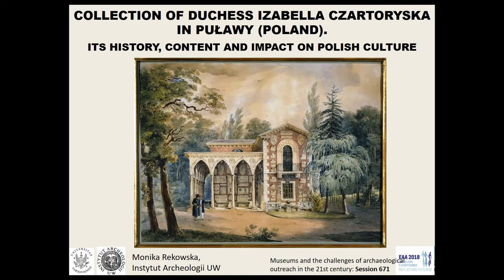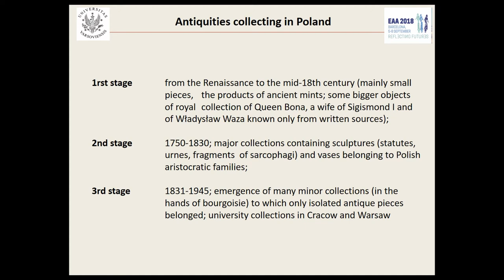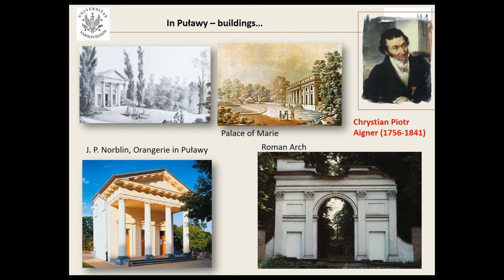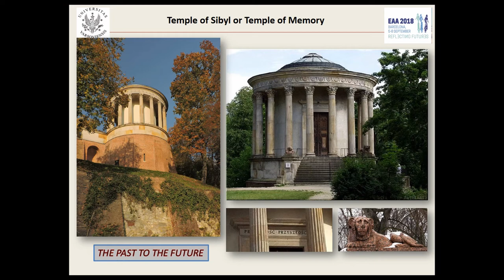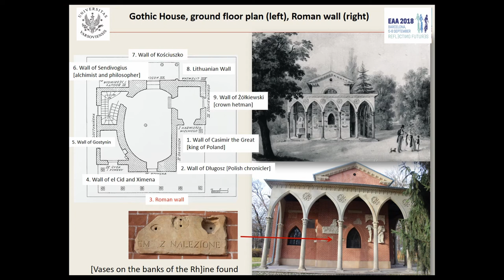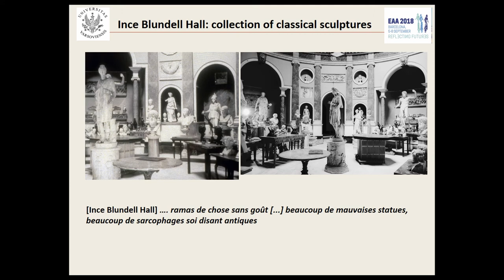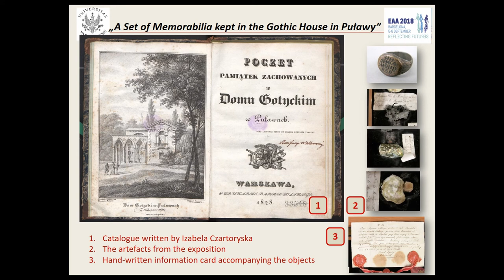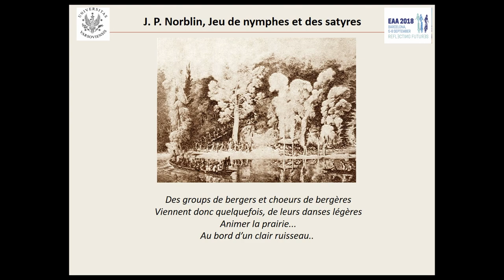COLLECTION OF DUCHESS CZARTORYSKA IN PUŁAW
In the 18th and 19th centuries, the Polish nobles as well as the aristocracy from Northern and Central Europe collected antiquities to embellish their residences. Until the 1830’s, nine large collections and about two dozens of minor ones were created. However, due to the turbulent history of Poland, many of them were scattered and looted, and a large part of the artefacts was lost. Nowadays, only the collection records (inventories, catalogues), iconographic testimonies (drawings, prints) as well as the architecture of residences in which these collections were housed allow to restore not only the contents of the collections, but also their background. The collection of Duchess Izabella Czartoryska in Puławy in Poland should also be studied in this context. Assembled at the beginning of the 19th century, it was dominated by ancient artefacts of little material value, rather souvenirs of immense sentimental worth. Duchess Czartoryska compensated for the lack of impressive sculptures and vases with pieces from the territories of Roman provinces, exhibited together with objects connected to pre-Roman cultures of Europe. This trend was not unusual in the period of birth of the identity of modern nations. She devoted a particular attention to the collected artefacts in both - the handwritten and the printed - catalogues. Now, although the collection is mostly dispersed and destroyed, and only few pieces survived, it can be reconstructed through the written and iconographic sources. Even more interesting is the context of the assemblage. The collection was exhibited (from 1809 open to the public) in the pavilion built in garden à l’antique, full of buildings and sculptures alluding in form, style of details to the art of ancient Rome. Thus, Duchess Czartoryska created one of the major venues for enthusiasts of Antiquity in Poland in the early 19th century.

Author(s): Rekowska, Monika (University of Warsaw, Institute of Archaeology)